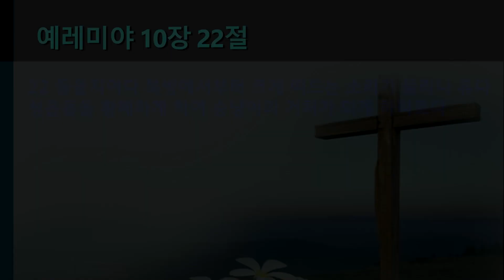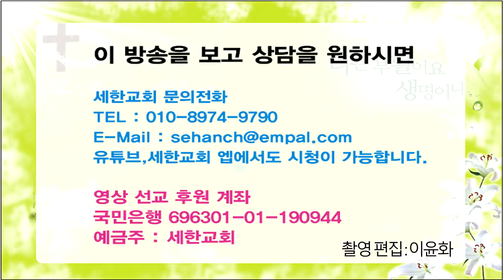[예례미야]『영혼의 양식! 은혜의 축복!』 통증을 느낀 하얀 생각 (렘10:22)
통증을 느낀 하얀 생각 (예레미야 10장 22절)

23
22 들을지어다 북방에서부터 크게 떠드는 소리가 들리니 유다 성읍들을 황폐하게 하여 승냥이의 거처가 되게 하리로다